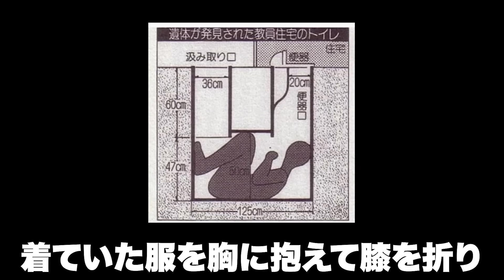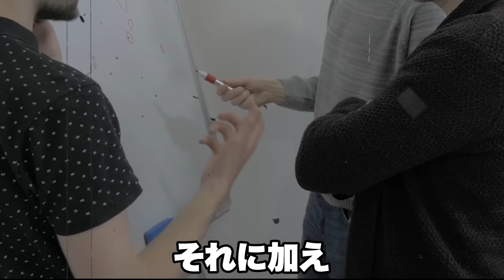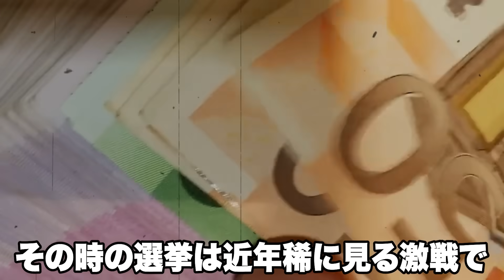【未解決事件】謎でしかない事件の真相が怖すぎた...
編集：(マイコチャーン)
追記：初めての事件系

ファンレター・プレゼントの送り先はこちら↓
〒150-0002